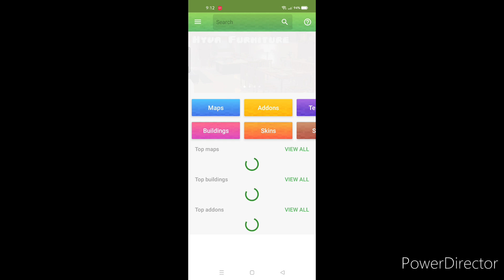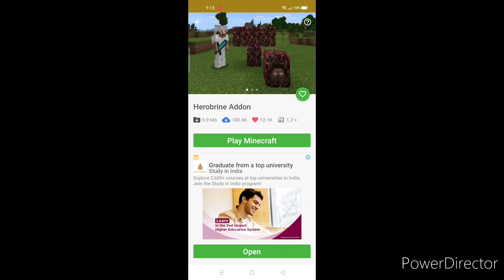HOW TO SPAWN HEROBRINE IN YOUR MINECRAFT WORLD 💯% WARKING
how to spawn herobrine and entity 303 in minecraft,
how to spawn herobrine addon,
how to spawn a herobrine in lokicraft,
how to spawn a herobrine in craftsman,
how to spawn a herobrine in minecraft pe,
how to spawn a herobrine in minecraft,
how to spawn a herobrine in crafting and building,
how to spawn herobrine in crafting and building no mods,
how to spawn friendly herobrine in crafting and building,
how to spawn herobrine in minecraft chapati hindustani gamer,
how to spawn herobrine in minecraft with command blocks,
how to spawn herobrine in minecraft java edition 1.17,
how to spawn herobrine in minecraft java edition 1.18,
how to spawn herobrine in minecraft java edition 1.16.5,
how to spawn herobrine in minecraft java edition tlauncher,
how to spawn herobrine in lokicraft 5 with command block,